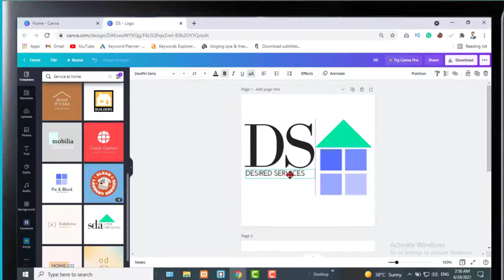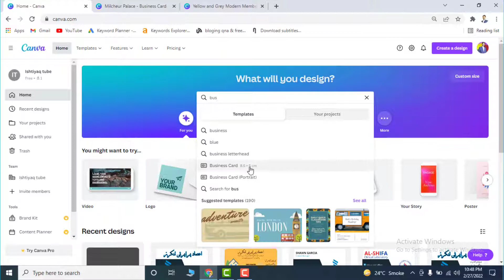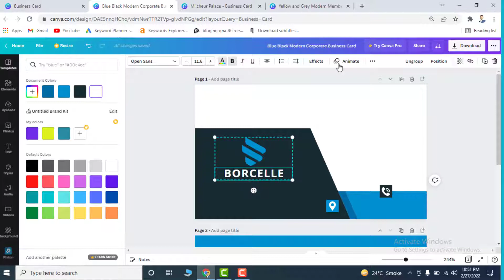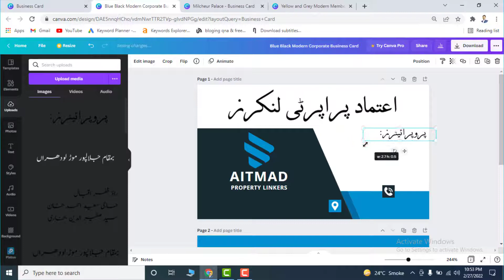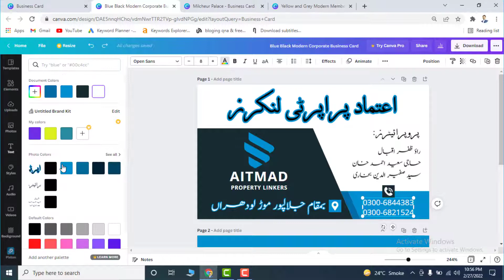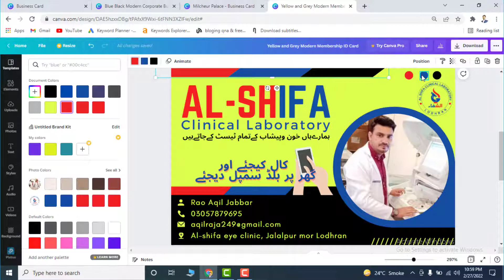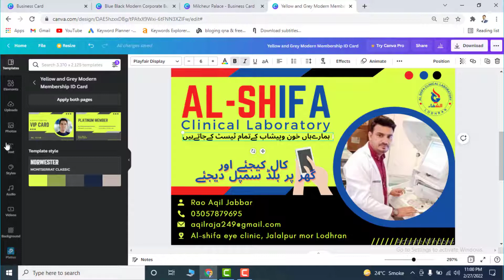How to make business cards on canva | How To Design Visiting Card In Urdu | Canva complete course #9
Hi this is another video in canva designs with free templates here I am going to teach you How to make business cards on canva and  How To Design Visiting Card In Urdu This is the 9th tutorial of  Canva complete course #9.
You will get more knowledge of canva from this video and hope you like it, if yes then hit all action buttons below the video and share is caring.
Thanks.

Video chapters:
00:00 How to make business cards on canvas
01:15 How To Design Visiting Card In Urdu
02:51 how to use Urdu font in canva for free | any language any font in canva
05:12 How to make visiting cards in canvas at home